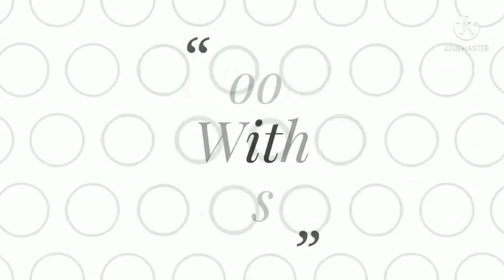Masala Pav Recipe Masala Pav Street Food Crispy Cheesy Masala Pav Recipe On Tawa Instant Masala Pav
masala pav
masala pav street food
masala pav kaise banate hain
EASY masala pav recipe
mumbai famous masala pav
bhaji stuffed masala pav
pav bhaji sandwitch
Crispy Cheesy Masala Pav On Tawa | Masala Pav Recipe | Mumbai Famous Masala Pav | Cheesy Pav